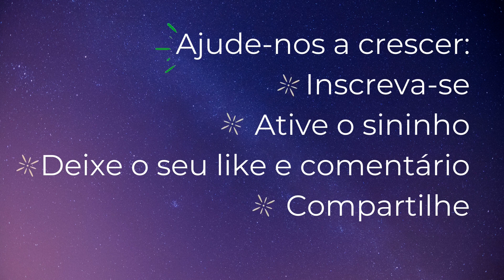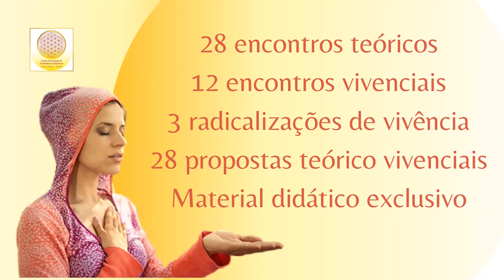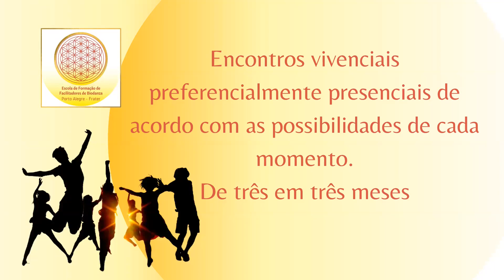Formação para Facilitadores de Biodanza - Conheça a Escola da Frater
🔆 ESCOLA DE FORMAÇÃO DE FACILITADORES DE BIODANZA DE PORTO ALEGRE – FRATER

🌳 O objetivo de nosso escola é formar facilitadores com conhecimento teórico e vivencial em Biodanza. A formação serve a todos os que quiserem atuar de forma PROFISSIONAL como Facilitadores de Biodanza. Seja em grupos, conduzindo workshops e atuando também em instituições.
📚Uma excelente oportunidade profissional — e principalmente PESSOAL — para praticantes de Biodanza, terapeutas, cuidadores, facilitadores de grupos voltados ao autoconhecimento e colaboradores de RH em empresas.
🌎 A formação para facilitadores de Biodanza também constitui um potente núcleo teórico-vivencial para pessoas que buscam DESENVOLVIMENTO humano integral, sem o objetivo de trabalho.
✨ Nossa Escola tem 𝐦𝐚𝐢𝐬 𝐝𝐞 𝟐𝟎 𝐚𝐧𝐨𝐬 𝐝𝐞 𝐞𝐱𝐩𝐞𝐫𝐢ê𝐧𝐜𝐢𝐚 𝐧𝐚 formação 𝐝𝐞 𝐅𝐚𝐜𝐢𝐥𝐢𝐭𝐚𝐝𝐨𝐫𝐞𝐬 de Biodanza. Dirigida por 𝐌𝐲𝐫𝐭𝐡𝐞𝐬 𝐆𝐨𝐧𝐳𝐚𝐥𝐞𝐳, sempre contando com a colaboração didática e metodológica de facilitadores de larga experiência em diversos países. 🌎
✨ Passamos recentemente por adaptações curriculares e metodológicas na busca de 𝐚𝐝𝐞𝐪𝐮𝐚𝐫 𝐚 𝐅𝐨𝐫𝐦𝐚çã𝐨 𝐝𝐞 𝐅𝐚𝐜𝐢𝐥𝐢𝐭𝐚𝐝𝐨𝐫𝐞𝐬 à𝐬 𝐧𝐞𝐜𝐞𝐬𝐬𝐢𝐝𝐚𝐝𝐞𝐬 𝐝𝐞 𝐧𝐨𝐬𝐬𝐨 𝐦𝐨𝐦𝐞𝐧𝐭𝐨 histórico. Utilizamos a pulsação entre metodologias presenciais e virtuais 𝐟𝐨𝐫𝐦𝐚𝐧𝐝𝐨 𝐩𝐫𝐨𝐟𝐢𝐬𝐬𝐢𝐨𝐧𝐚𝐢𝐬 𝐜𝐚𝐩𝐚𝐳𝐞𝐬 𝐝𝐞 𝐜𝐨𝐦𝐩𝐫𝐞𝐞𝐧𝐝𝐞𝐫 𝐩𝐫𝐨𝐟𝐮𝐧𝐝𝐚𝐦𝐞𝐧𝐭𝐞 𝐨 𝐒𝐢𝐬𝐭𝐞𝐦𝐚 𝐁𝐢𝐨𝐝𝐚𝐧𝐳𝐚 e aplicá-lo nas mais variadas circunstâncias.
🧙🏻‍♀️ MYRTHES GONZALEZ: Escritora com livros editados em 5 países. Psicóloga e Facilitadora de Biodanza com 40 anos de experiência. Conduz grupos na Europa, África e Oriente.